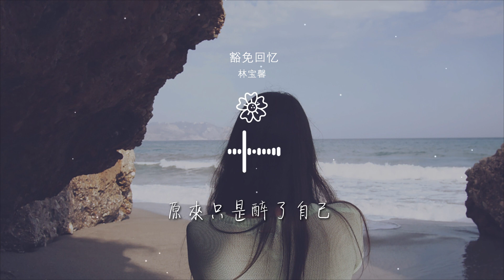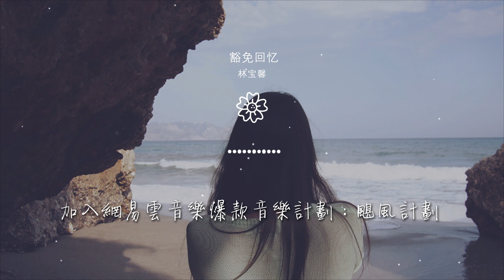林寶馨 - 豁免回憶『我們交換過姓名 把可樂拉環當戒指』【動態歌詞Lyrics】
豁免回憶

00:02 詞：陳弘靜
00:03 曲：王霽宇（Mr.Tear）
00:05 出品：網易雲颶風工作室*網易音樂人*訊飛音樂
00:32 等不到流星
00:35 願望失去證明

00:40 像我們的愛找不到索引
00:46 你做好決定
00:50 別問我答不答應
00:53 一如天亮
00:56 再多不願 一樣會夢醒

01:02 約定過的約定
01:05 輸給不確定
01:10 要多少失望
01:12 才學會不憧憬
01:16 你被回憶豁免

01:20 我卻有幸被囚禁
01:23 回到過去
01:26 纔有機會能把你抱緊
01:31 溫柔 而堅定
01:36 我們交換過姓名

01:39 把可樂拉環當戒指
01:44 氣喘吁吁攀上山頂
01:47 山海星月做賀禮
01:51 這酒以爲敬到來賓
01:54 原來只是醉了自己

01:59 也難怪
02:00 人羣中 我看誰都像你
02:19 約定過的約定
02:22 輸給不確定
02:27 要多少失望

02:29 才學會不憧憬
02:33 你被回憶豁免
02:37 我卻有幸被囚禁
02:40 回到過去
02:43 纔有機會能把你抱緊

02:48 溫柔 而堅定
02:51 我們交換過姓名
02:55 把可樂拉環當戒指
02:59 氣喘吁吁攀上山頂
03:02 山海星月做賀禮

03:06 這酒以爲敬到來賓
03:10 原來只是醉了自己
03:14 也難怪
03:15 人羣中 我看誰都像你
03:21 我們交換過姓名

03:24 把可樂拉環當戒指
03:29 氣喘吁吁攀上山頂
03:32 山海星月做賀禮
03:36 這酒以爲敬到來賓
03:39 原來只是醉了自己

03:44 也難怪
03:45 人羣中 我看誰都像你
03:51 編曲：吳泊瑋
03:52 吉他：吳泊瑋
03:53 和聲：阿拉蕾

03:54 混音：邊策
03:56 製作人：宋書良
03:57 監製：何湲
03:57 企劃：胡聖羽
03:58 統籌：郭凱翌

04:00 加入網易雲音樂爆款音樂計劃：颶風計劃